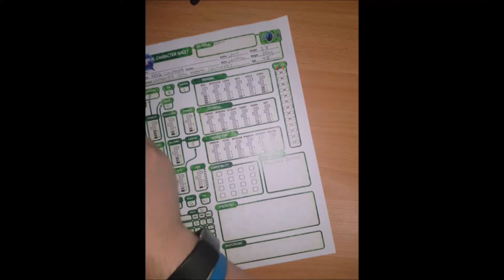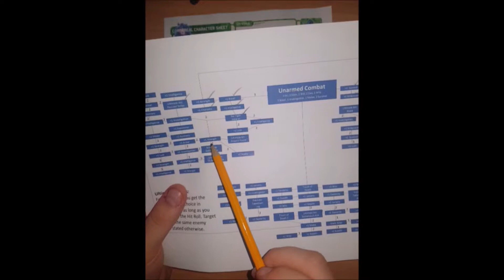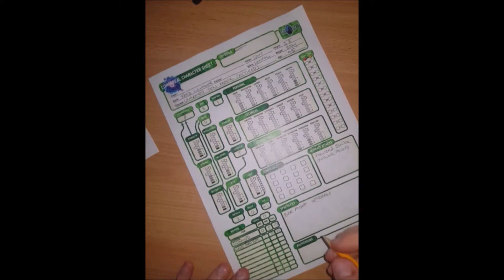Era Lost Legend - Corporeal Levelling Up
Join Ed, the creator of the Era Games, as he demonstrates levelling up for characters in Era: Lost Legend!

This is the third of a series of videos for Era: Lost Legend, so don't forget to check out the others!